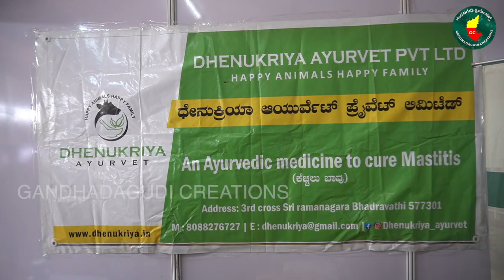ರೈತರೇ ನಿಮ್ಮ ಪ್ರಾಣಿಗಳಿಗೆ ರೋಗ ಬಂದರೆ ಲಕ್ಷ ಖರ್ಚು ಮಾಡುವ ಅಗತ್ಯ ಇಲ್ಲ! Denu Kriya | Cow, goat, Sheep, Donkey